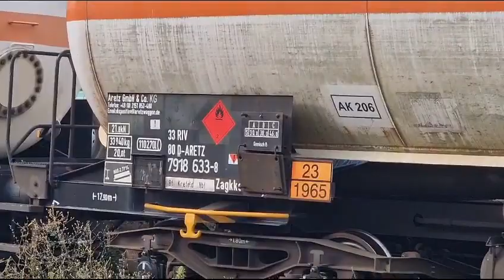Cisterne na železničkoj stanici - jestivo ulje i biodizel, 19.08.2023, Pirot